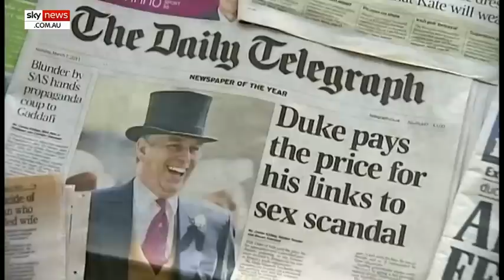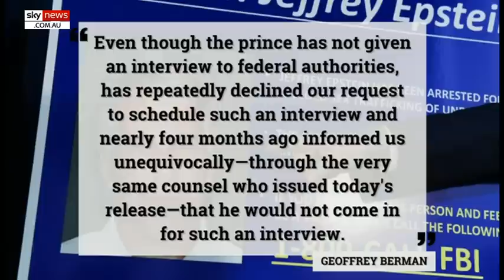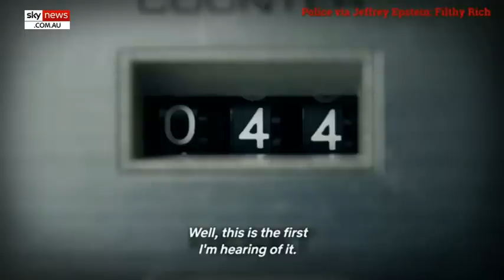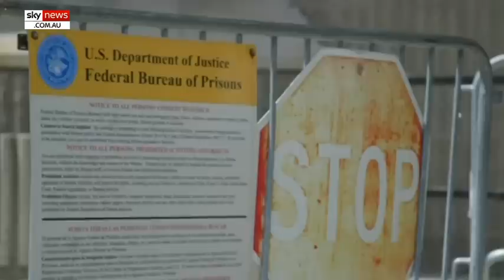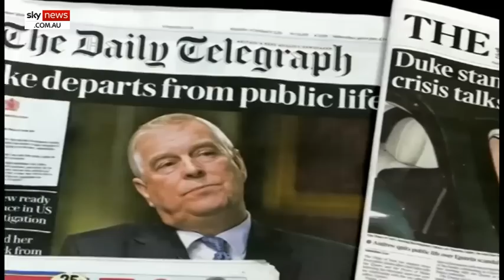SPECIAL REPORT: The prince who holds secrets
This Sky News Australia special investigation probes the connection between the British royal family and one of the biggest scandals in the world.

Image: Getty